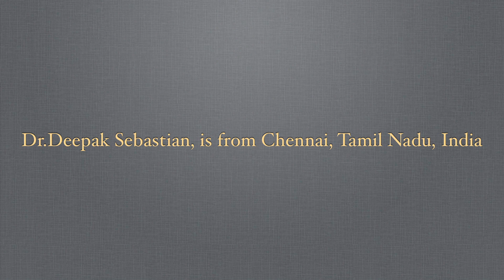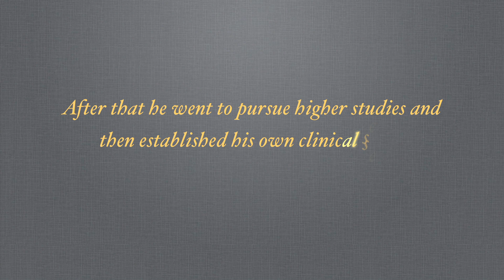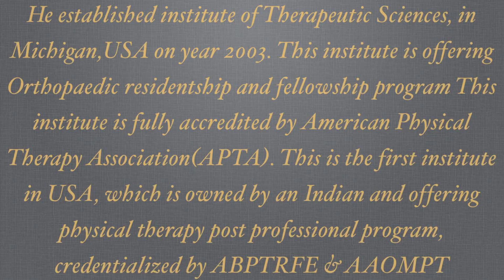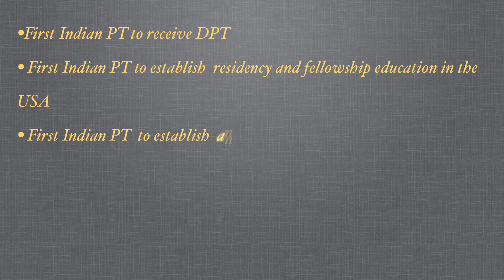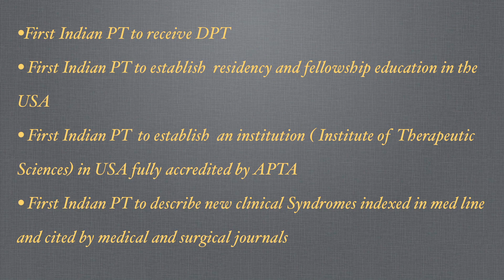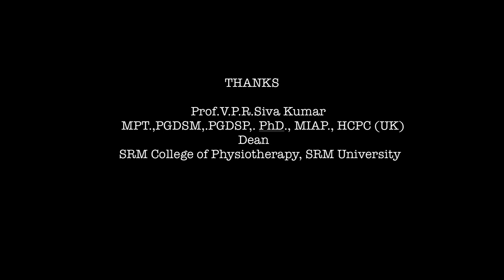Dr.Deepak Sebastian a Pioneer in Orthopaedic Manual Physical Therapy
A short documentary about Dr.Deepak Sebastian, an Author, Researcher and Educator and a pioneer in Orthopaedic manual physical therapy from Indian origin.

The Author of Principles of Manual Therapy,
1 & 2 edition,Jaypee publications

Differential Screening of Regional Pain in
Musculoskeletal Practice,Deepak Sebastian,
Jaypee publications

Peer reviewed various publications in
Orthopaedics and Manual Physical Therapy

Crew

Creative Head
Prabhu Ramakrishnan.,BSc (Film Tech)

Editing
Rishab.,BSc (Film Tech)

Promotions
Dr.Ram Prakash.,PT

Produced by
Dr.M.I.Meekayeal Caalith.,PT
(M.I.Michael calins)

Concept & Compiled by
Dr.Pawan Kumar PT,Erg